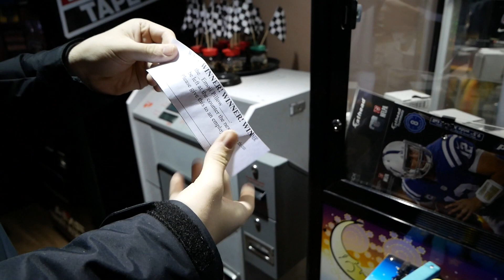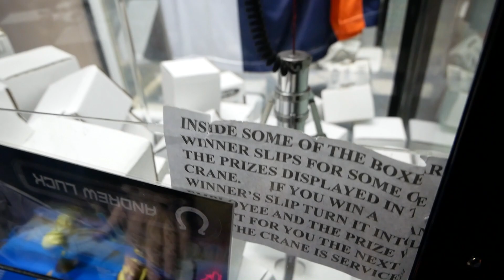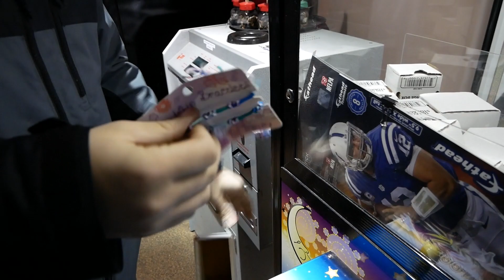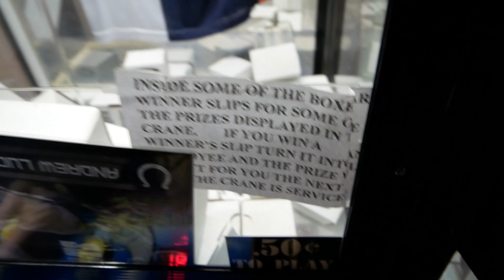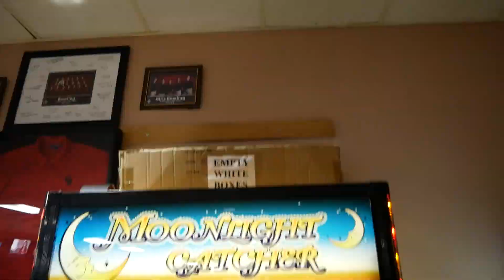MYSTERY CUBE Claw Machine Win!...This was inside...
Claw machine time! Today we go to the mystery box claw machine and won more awesome prizes!